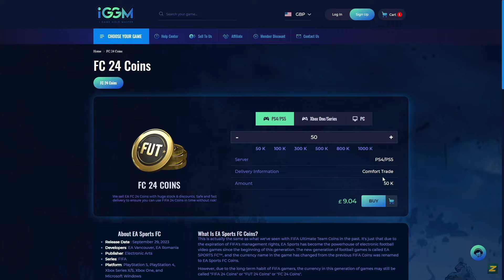Get Ready For TOTS! How To Win More Games In Champs!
Hey guys, Zelonius here! In this video I will help you get ready for TOTS and show you how to win more games in champs!

Video Title: Get Ready For TOTS! How To Win More Games In Champs!